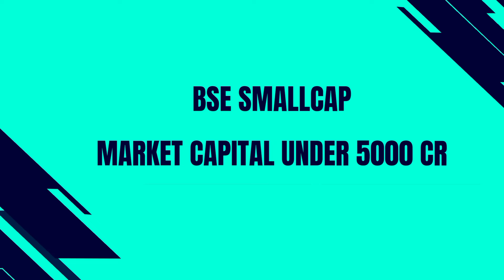stock market basics